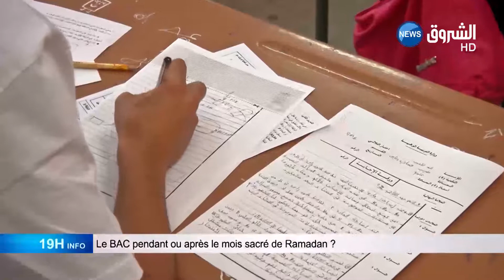Le BAC pendant ou après le mois sacré de Ramadan ?